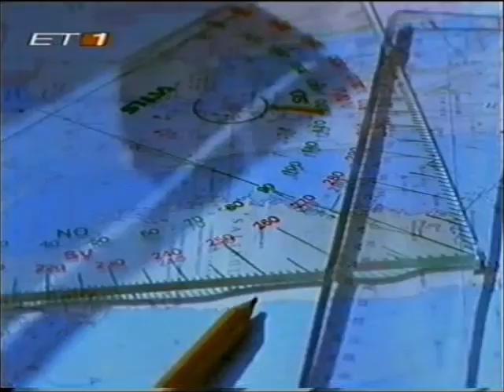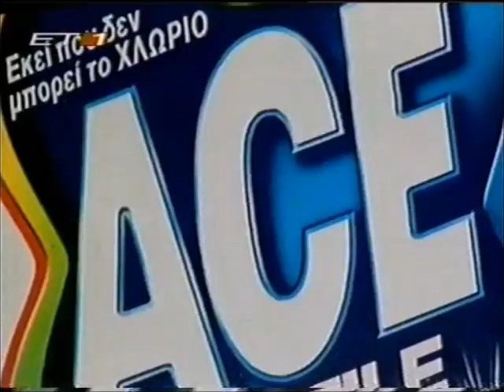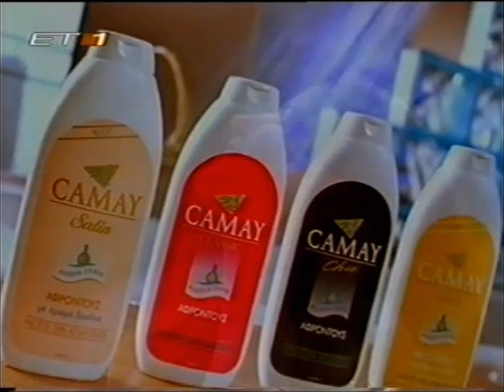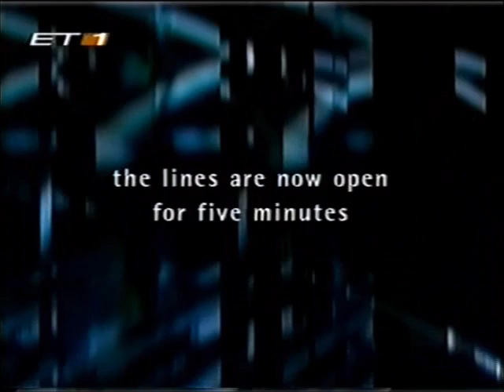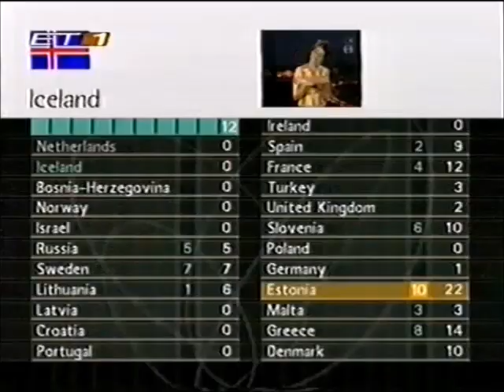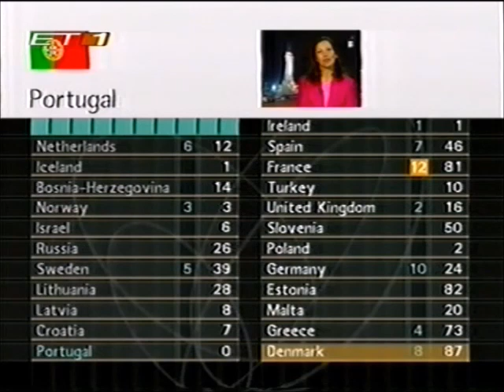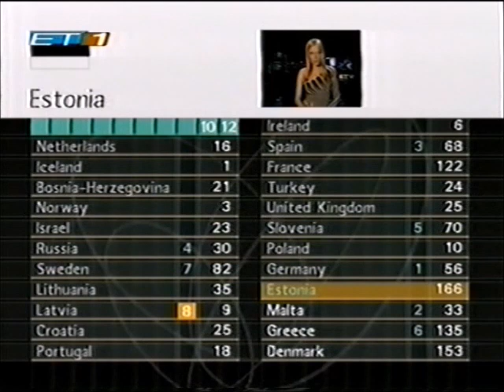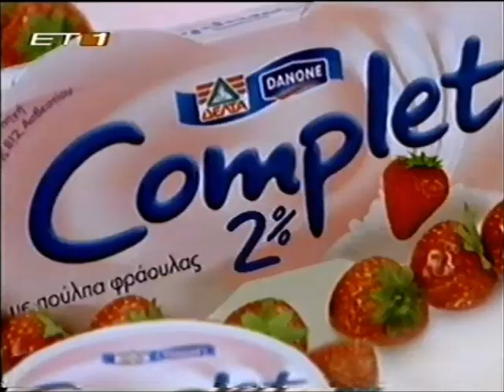Eurovision Song Contest 2001 full (ERT) Greek commentary